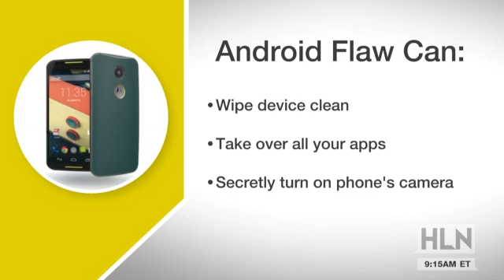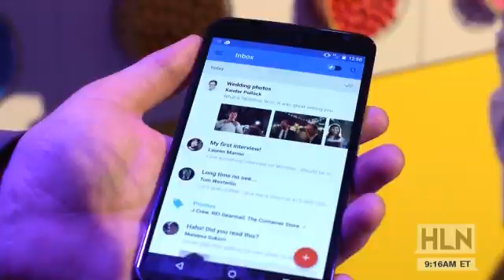A simple text can wreck your Android phone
The Android flaw discovered last week is likely the biggest smartphone flaw ever discovered. It affects an estimated 950 million phones worldwide.  That's about 95% of the Androids in use today.